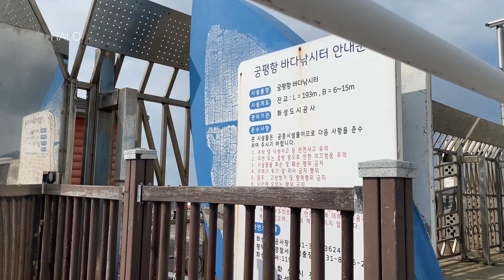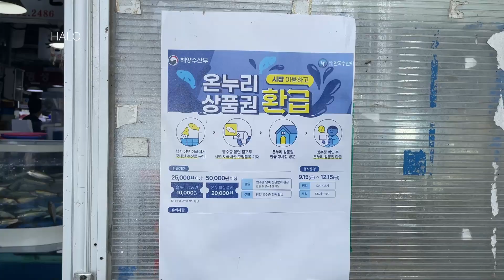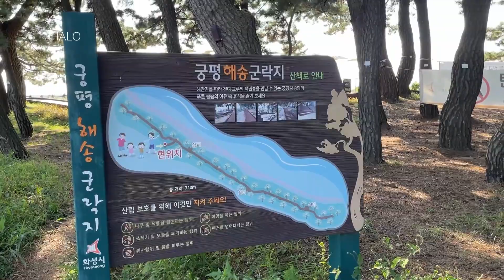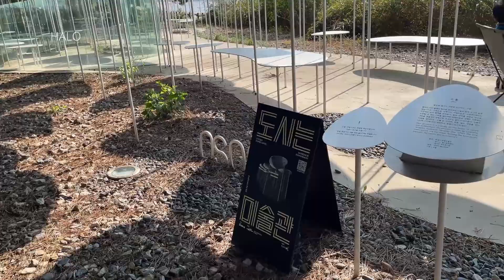궁평항의 모든 것🦀바다낚시터, 수산물직판장 회센터, 궁평유원지, 서해랑길, 해수욕장, 궁평해송길, 노을 맛집/ 지도와 함께 보여드려요 추천 근교 드라이브 바닷가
서해에서 만나는 힘찬 파도 물결 그리고 노을 낚시를 하러 당일치기 여행을 떠나요 궁평항 수산물직판장에서 맛있는 꽃게와 회도 먹어요